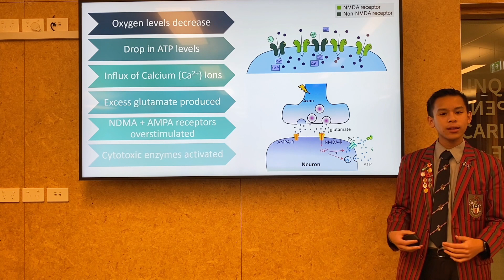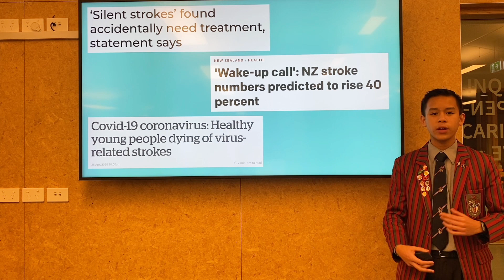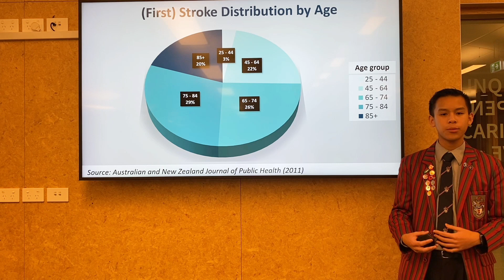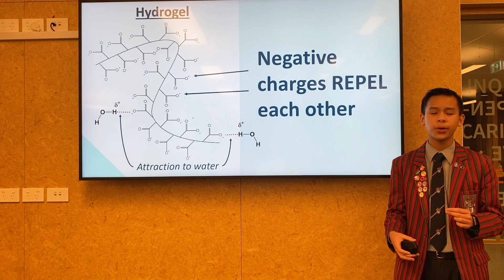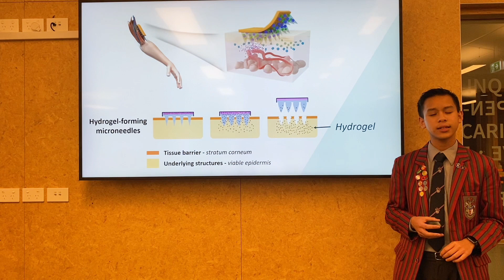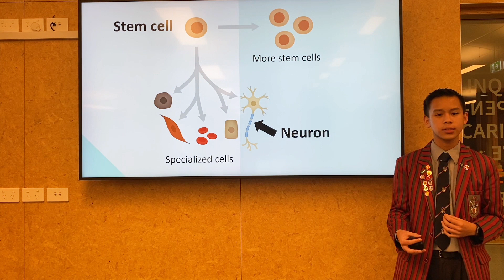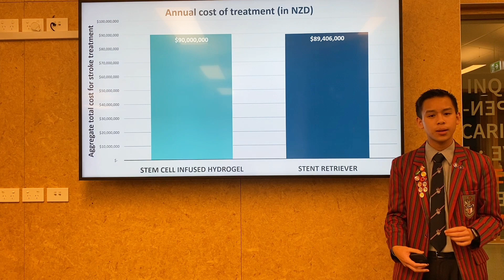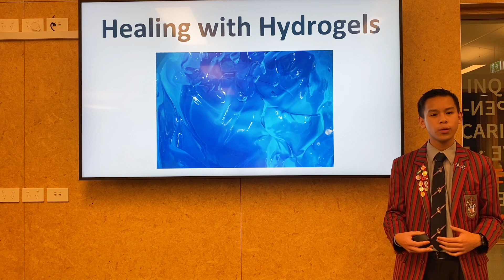Cullen Tran - Healing with Hydrogels